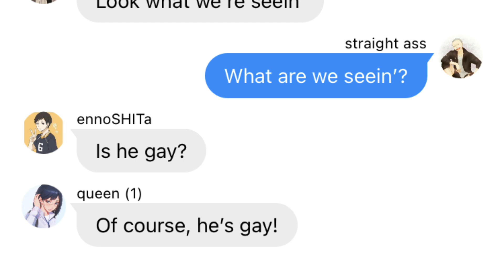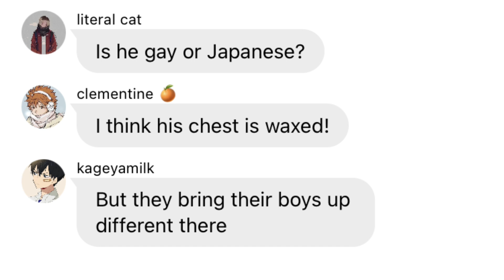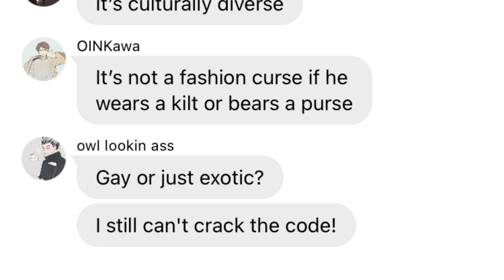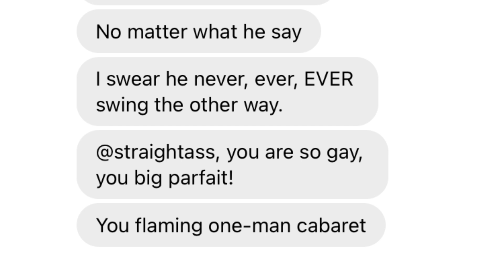Is Tanaka gay or Japanese? ; haikyuu texts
IM SO HAPPY I DONT HAVE SCHOOL FOR THE WHOLE WEEK 😭😭😭

This vid was actually from a few weeks ago so I decided to post it

++ the fanarts, music and characters in the video are NOT mine.